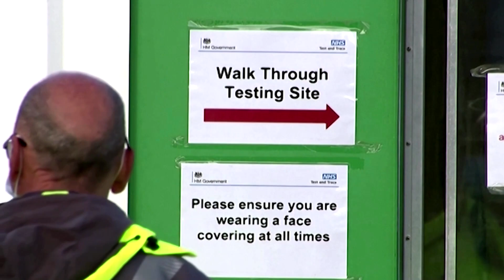Coronavirus gives five months' immunity: Study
A UK study has found that Covid-19 infections probably do give immunity for at least five months. But those antibodies don't prevent the immune from carrying and spreading the virus to others.

VIDEO: REUTERS